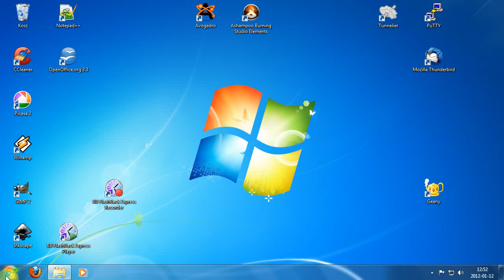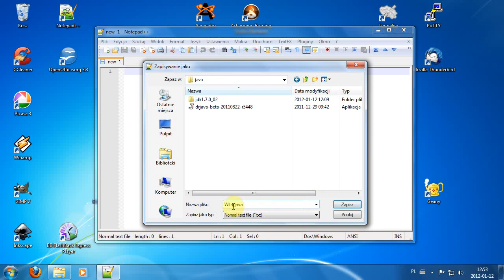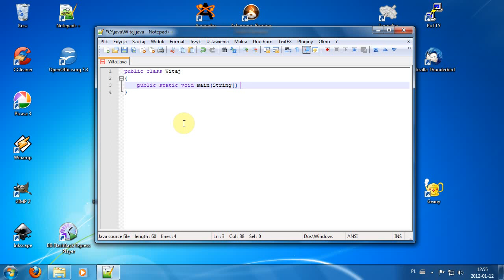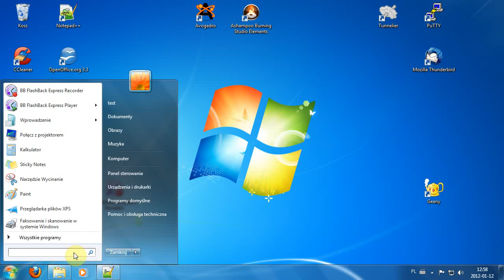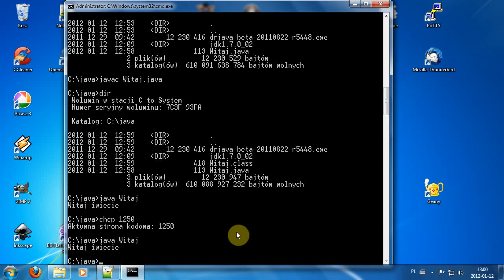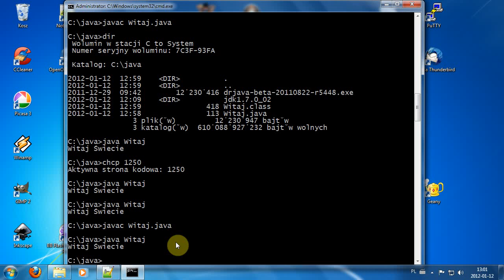Kurs programowania Java lekcja 2: pierwszy program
2 lekcja programowania w języku Java - piewszy program "Witaj Świecie". W tym odcinku nauczycie się posługiwać kompilatorem Java oraz uruchamiać swój pierwszy program na maszynie wirtualnej Java. Program, który napiszemy wyświetla tylko napis na konsoli tekstowej, ale od czegoś trzeba przecierz zacząć :-)